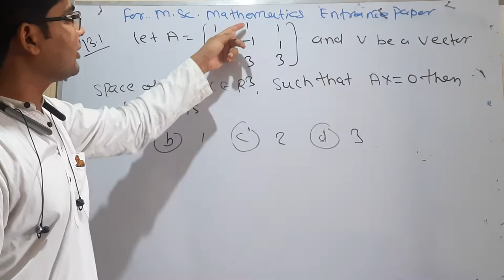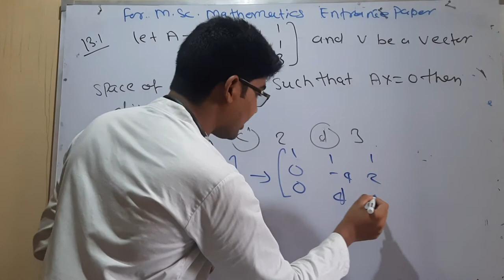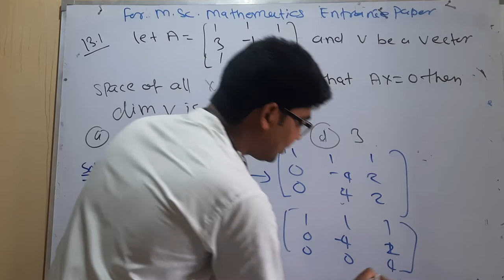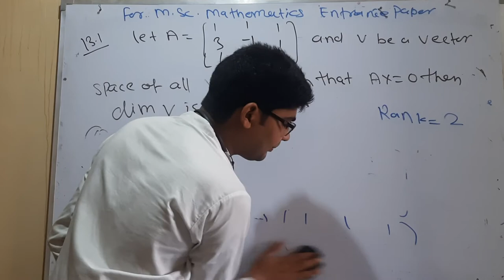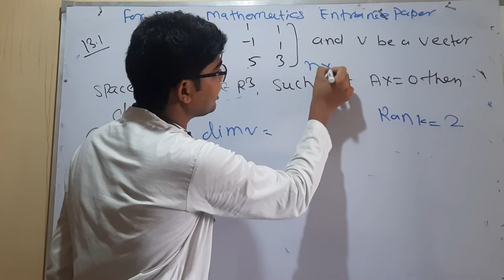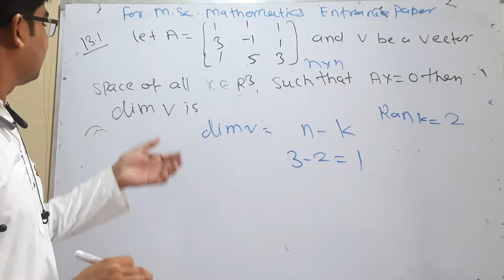IIT JAM mathematics 2013 question no 1 by hitesh meena